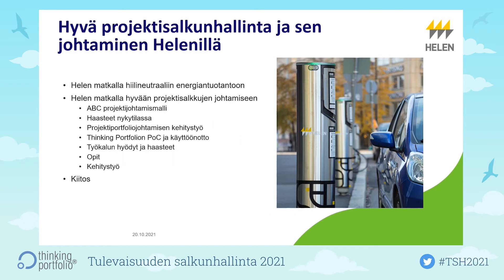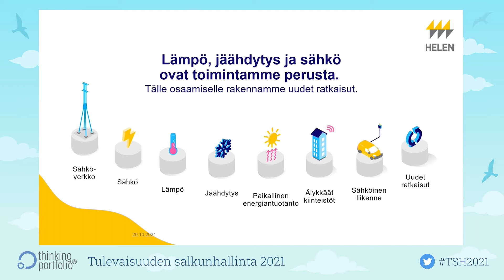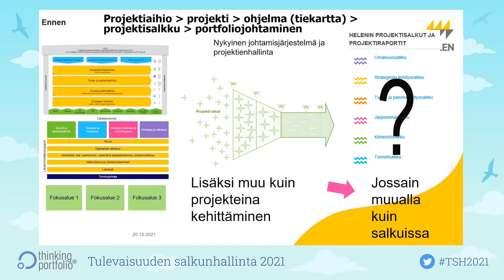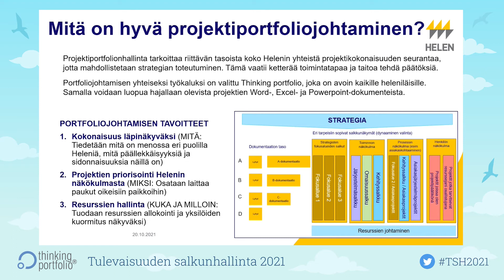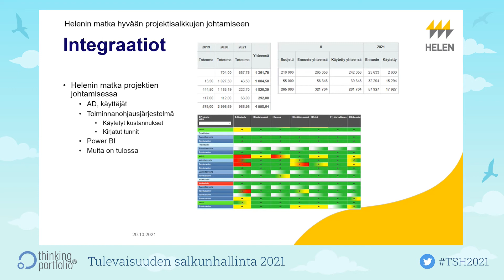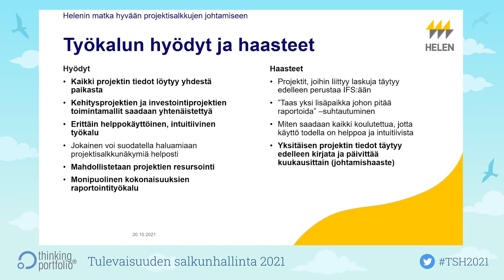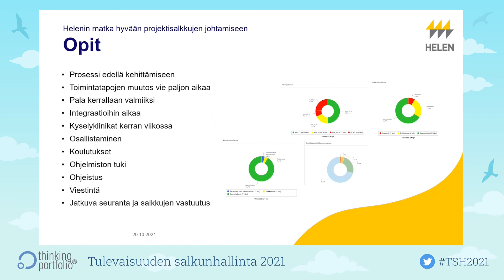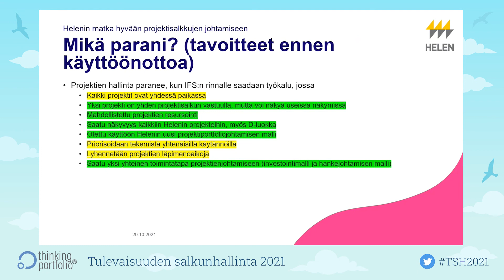Hyvä Projektisalkunhallinta ja sen johtaminen Helenillä, Sami Mustonen, Helen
Hyvä Projektisalkunhallinta ja sen johtaminen Helenillä

Sami Mustonen
Head Of Project Management
Helen